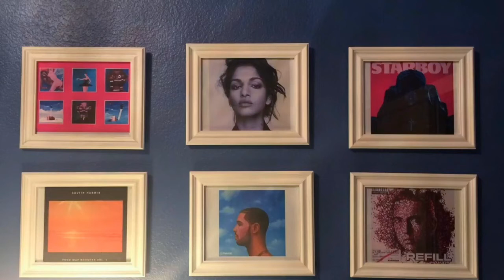Tove Lo - Disco Tits First Reaction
Tove Lo - Disco Tits Reaction by Music With Bob! Tove Lo's new single everyone...